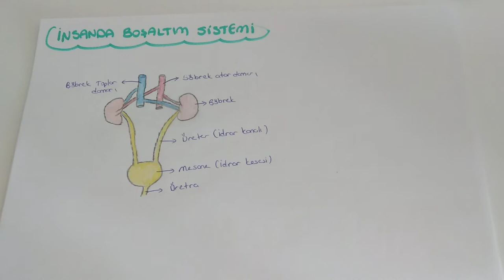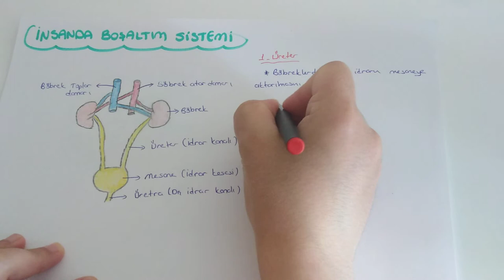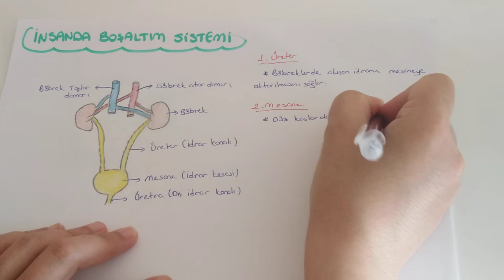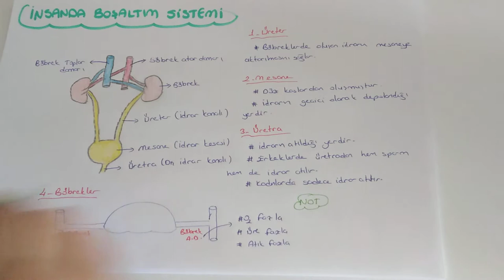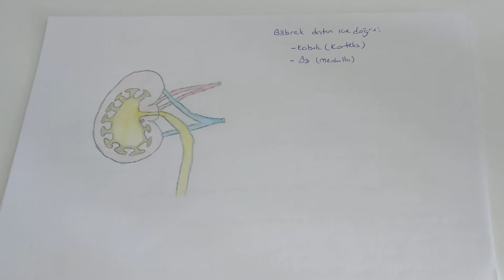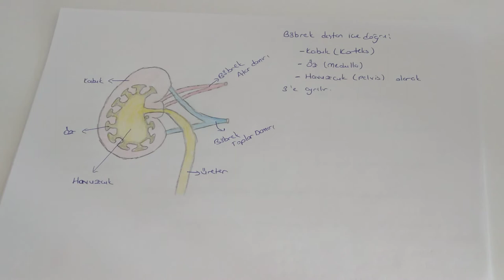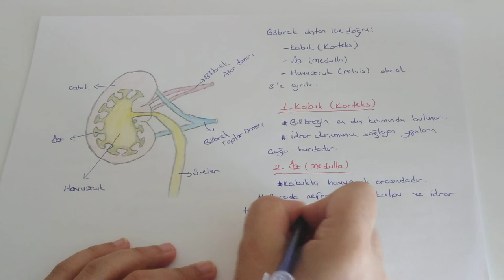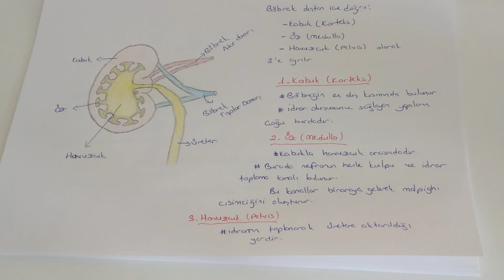Boşaltım Sistemi / Böbrekler (AYT Biyoloji-11.Sınıf Biyoloji )